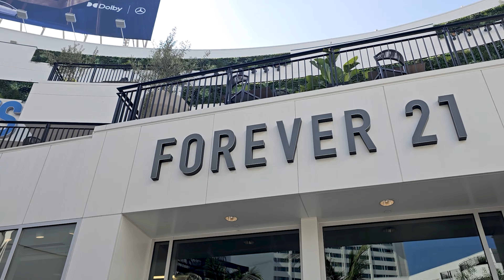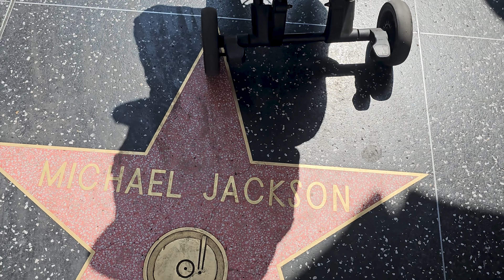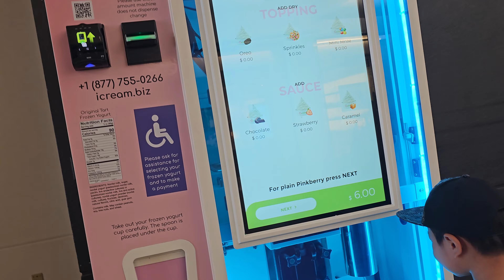ហាងលក់វត្ថុអនុស្សាវរីយ៍នៅហូលីវូដHollywood Walk of Fame in Los Angeles, California, USA​ | Khmer Vlog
ហាងលក់វត្ថុអនុស្សាវរីយ៍នៅហូលីវូដ Hollywood Walk of Fame in Los Angeles, California, USA​ | Khmer Vlog

Timestamps:
0:00 Ovation Hollywood
06:04 Hollywood Blvd (Hollywood Walk of Fame)
13:43 ហាងលក់វត្ថុអនុស្សាវរីយ៍ La La Land Souvenir Shop
28:01 រេាងកុន Dolby Theater